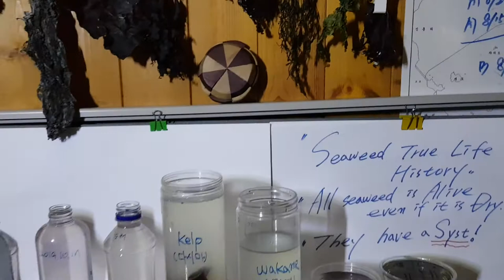Dried seaweed is alive:The World's First Proof and Revolution of Seaweeds. (2/3)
(Original article)
Title: All Dried Seaweed(Red,Green,Brown) is alive.
Science is the result of proof.
It is science that anyone can identify.
A true researcher is respected when he discovers his own mistakes.
Title: The truth is dried seaweed.
Existing well-known books of seaweed, education and knowledge that are being
learned in schools and All research on seaweed can be turn into new directions.
Dried seaweeds reveals living evidence and Theoretical explanation of dried seaweed.
 1. Dried seaweeds (dormant state)
 2. Sea water is absorbed into the cells through the cell walls of seaweed due to
      the osmotic action.
 3. Reaction by signal transmission of seaweed cells.
 4. Seaweed cell activity.
 5. Each seaweed is alive with its own color.
" Proved exactly that the world's first dried seaweed is alive."
  -  Conclusion: Seaweeds vary with temperature and various conditions.
  -  Please refer to the description of the observation.
Title: Revolution of aquaculture industry through elucidation of seaweed life.
1. The application of techniques to find out the life history of seaweed can farming
     existing fish farming and various aquatic products.
2. When operating existing RAS( Recirculating Aquaculture System) and Indoor
     Fish Farming, the facility can be reduced to control antibiotics  and seawater
     quality in feed.
3. Seaweed is applied together for seawater purification.
     - It is relatively good to manage fish droppings and water toxic substances.
     -Toxic substances: H2S, NH4-OH, NO2, NO3.

Title: Green, Red and Brown Seaweed Life History,
          - Seaweed has a similar life history in common.
Title: All dried seaweed is alive, and Dormant. (Algae: Green,Red,Brown)
         - This is the result of tests dried with seaweed and hot air that are naturally dried.
         - Test Seaweed: Ulsan, East Sea and South Sea Area in Korea.
         - Test Period: October 16-23, 2019 (7 days)
1. Green seaweed dried by hot air is about 50-57 degrees.
     -Test apparatus: Heater air dryer(hair dryer) was applied.
2. Naturally dried seaweeds are green, brown and red.
3. The seaweed under test sometimes appears white in seawater when
     it is above 25-30 degrees.
4. Algae and sea water are mixed to white what is showing is cyst.
5. Basically, the spores of kelp and seaweed(wakame) are close to white and are similar
    when the sea temperature is raised. This is continuing to test life history.
6. New keyword: Dormant. Cyst(white),etc
   Scientific journal of thesis submission planing for all studies.
    -  Science or Nature.
   Ulva prolifera O.F. Müller 1823 (Chlorophyta)   --
   For the first time in the world, the facts about life history were identified.
   A. Physical phenomenon: ultraviolet and heat, humidity, other
   B. Chemical phenomenon: rain, salt, dissolved oxygen, photosynthesis, other
   C. Biological phenomena: nutrients, photosynthesis, other
        to chameleons.
   E. New keywords.
       dormant, transformation, cyst, chromaticity, cycle , UV,  lux, chameleon.

 제목: 건조가 되어있는 해조류는 모두 살아있다.그리고 휴면중이다.
     - 자연적으로 건조되어진 시험용 해조류와 열풍으로 건조된 해조류 시험의 결과이다.
     - 시험 해초: 한국의 울산지역 동해와 남해지역 가두리 양식장.기타
1. 열풍으로 건조한 녹색의 해조류는 약 50-57도이다.
     - 시험기구: 열풍 건조기(헤어드라이)를 적용 하였다.
2. 자연적으로 건조된 해조류는 녹색,갈색,적색이다.
3. 시험하고있는 해조류는 때때로 약25-30도에서 해수에는  백색으로 나타나고 있다.
4. 해조류와 해수가 혼합이 되어 백색으로 나타나고 있는것은 낭포 이다.
5. 기본적으로 다시마와 미역의 포자는 백색에 가깝고 해수의 온도를 상승시켜도 유사하다..
6. 건조된 해조류의 새로운 핵심어: 휴면.   핵심어: 건조,살아있다.
7. 해조류는 기본적으로 온도가 상승하면 포자와 배우자 또는 유주자를 방출시킨다.
    기존의 배양온도보다 더 높은 온도에서는 흰색 상태로 유지되며  휴면 상태이다.

The long years that started with curiosity have been a drama.
It was a moment of crossing between heaven and hell with worry, fear, excitement, and joy.
And when I was young, I felt like going back to my passionate work.
I hope that the foundations and results of my basic research will be known to all of the world we live in.And I hope that it will be a pleasure for educators and researchers who teach fisheries, students to learn, and all those who do business or work in fisheries.

South Korea: Hainet Korea Corporation
Researcher: man gil, AHN